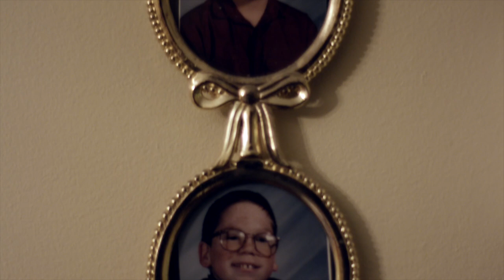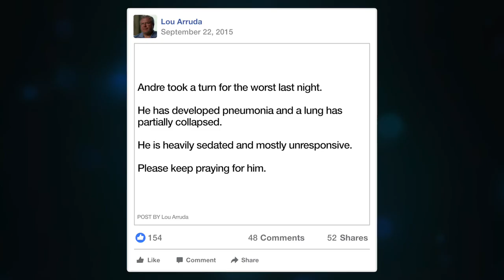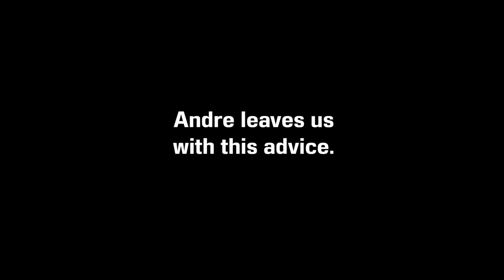Andre The Anti-Giant - Documentary Short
A 3-foot-something actor/comedian/disability advocate strives to retake the stage following a life-endangering diagnosis. Visit antigiantdoc.com to learn more about this documentary and Andre H. Arruda.